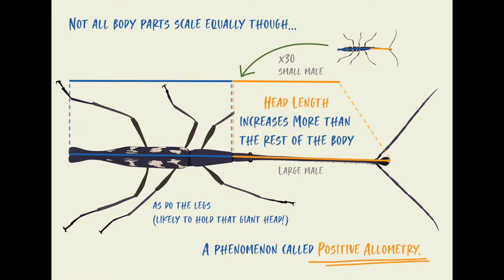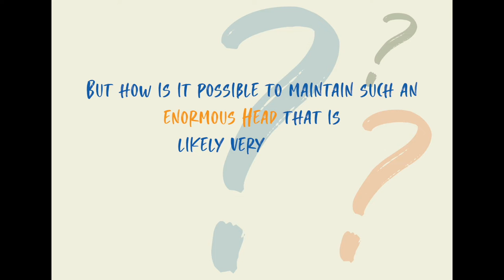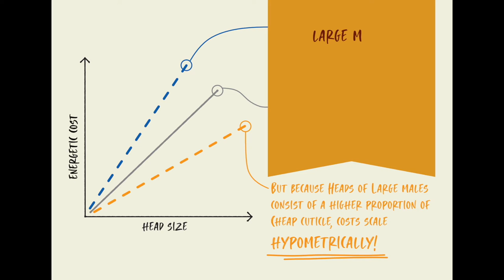New Zealand Giraffe Weevil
This is the New Zealand Giraffe Beetle.

Credit: Anita Weißflog